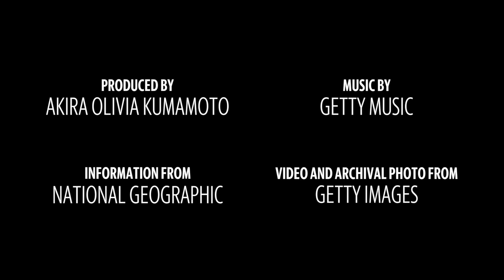Here are the 5 biggest earthquakes in modern California history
Experts say California is overdue for a large earthquake. Here are the 5 biggest earthquakes in modern California history.

Video by: Akira Olivia Kumamoto